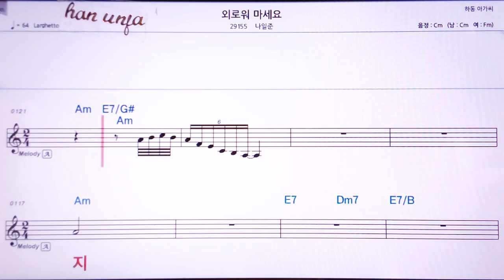💖외로워 마세요/나일준 👍MR,노래방, 악보, 코드,Karaoke With Sheet Music